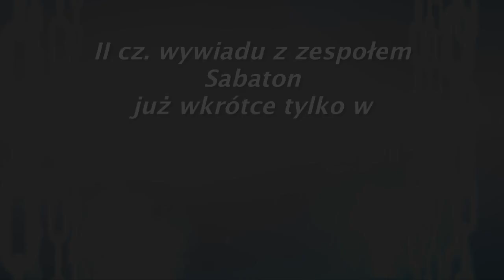Sabaton - wywiad z zespołem + fragmenty koncertu, cz. 1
Na ten wywiad długo kazaliśmy Wam czekać, ale było warto! Prócz rozmowy z muzykami zobaczycie także fragmenty tego niesamowitego koncertu. Gorąco polecamy!